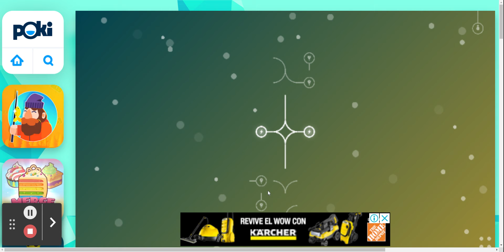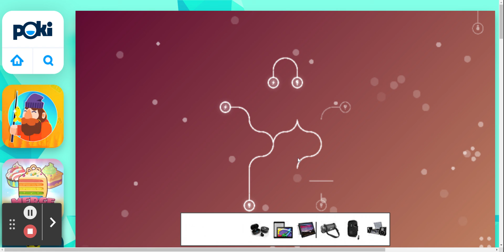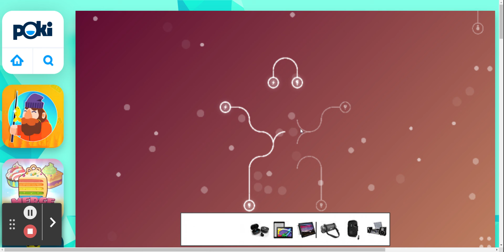Energy - Play on Poki